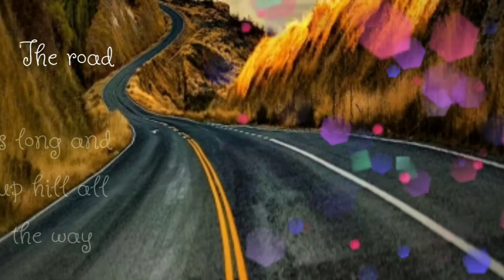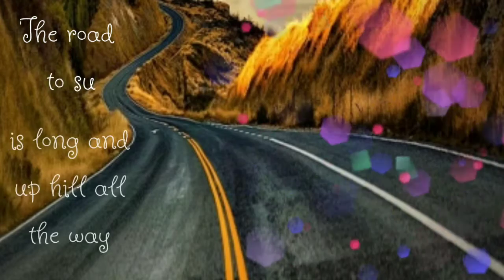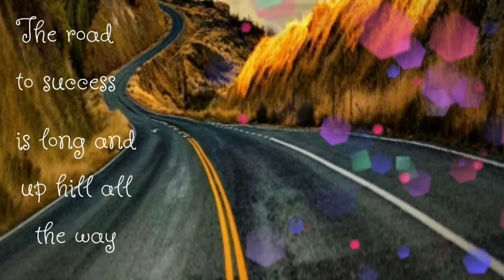THE ROAD TO SUCCESS | CALM AND BEAUTIFUL MUSIC | EMZ LEI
It's a free Playlist for everybody members/non members, YT friends
be updated for my next videos.

Be part of my membership, check this out

Please support my members channel guys:
VIP